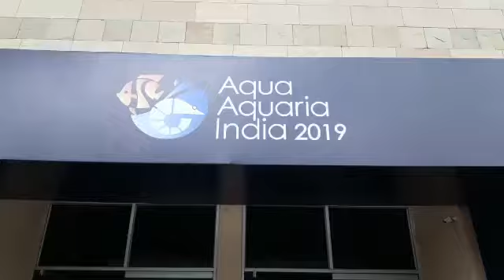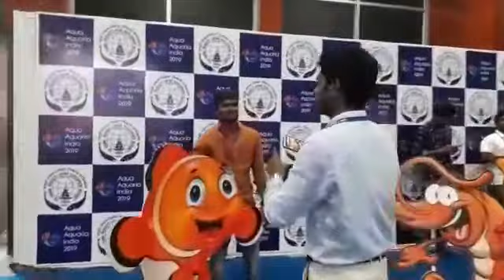Hashtag Printer in Hyderabad for Exhibition Aquria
GoKapture provides all types of photo booths, games and display solutions for events in India.

We install and execute Selfie Photo Booth, Magic Mirror, 360 Degree Spin Photo Booth, 360 Freeze Photo Booth, Hashtag Printer, Instagram Printer, Social Wall etc in Hyderabad, Mumbai, Delhi, Jaipur, Bangalore, Ahmedabad, Pune, Vizag, Kolkata, etc.

Call us to book: 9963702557, 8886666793